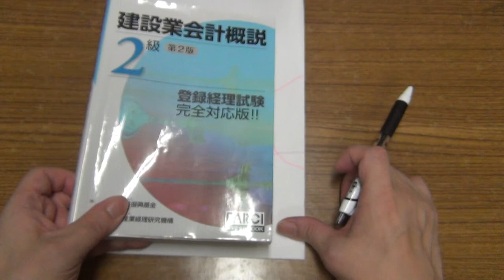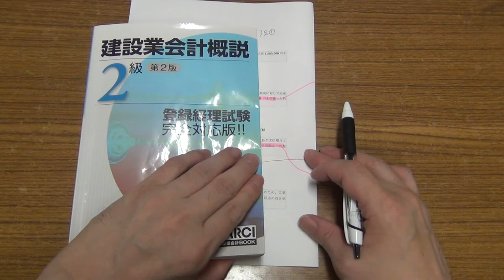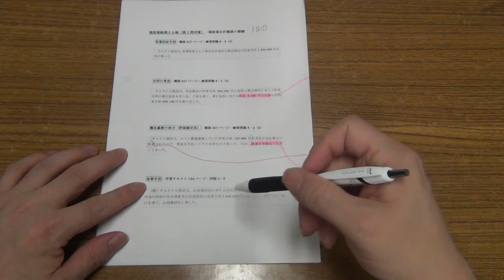【通信教育見本】第30回・建設業経理士2級・予想論点講座（第1問及び第5問対策・為替手形）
【簿記検定及びメンタル・トレーニングの体験入学講座】

☆人気動画
・基本的な領収書の書き方とは？

☆後藤充男プロフィール